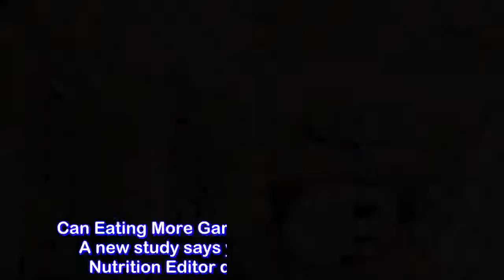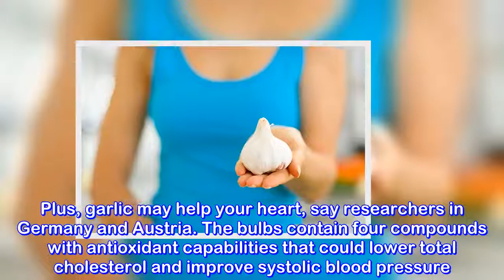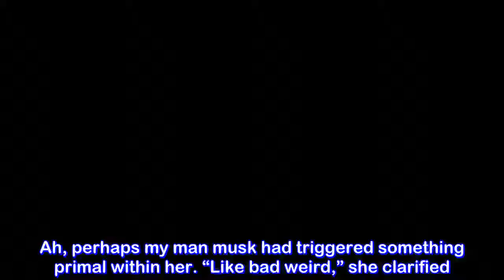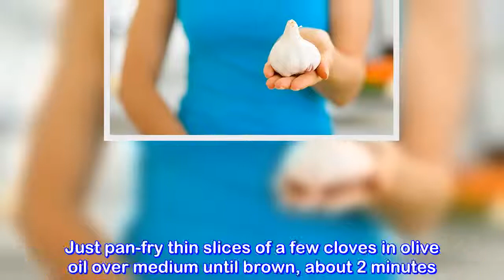Can Eating More Garlic Improve Your Sex Life